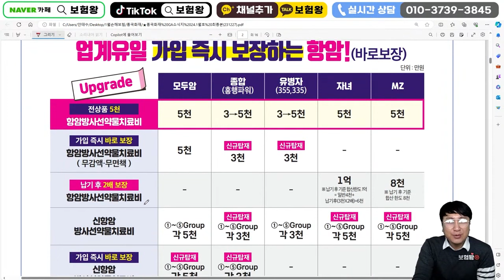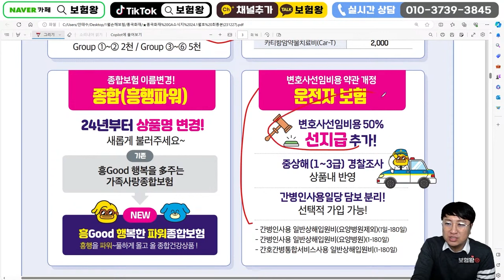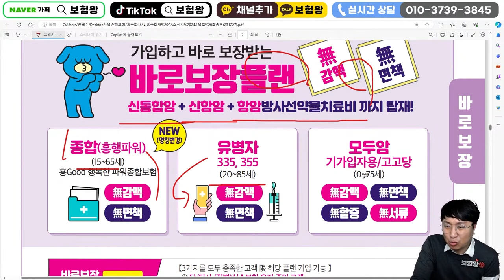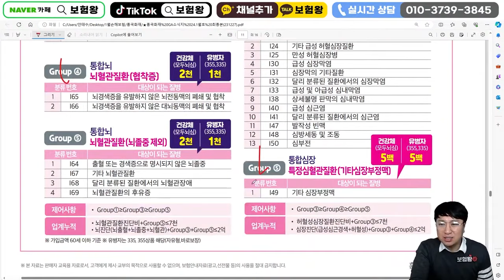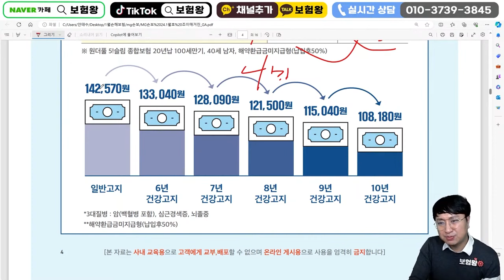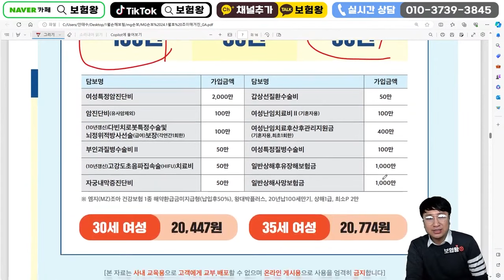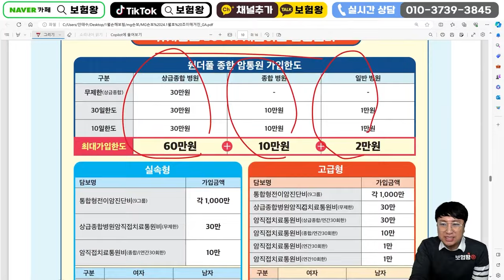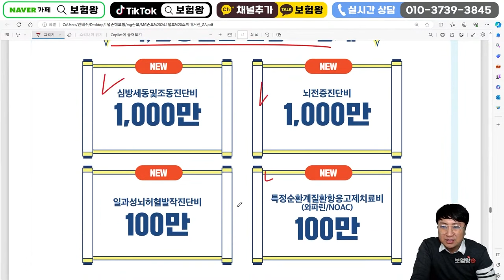★교육용★ 24년1월 흥국화재 신상품이슈안내!! f.질병수술비150+50 통합암2대질병 배타적사용권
안녕하세요~~

h사 건강보험 1월신상품이슈사항을 안내해드립니다

감사합니다

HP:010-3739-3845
카톡친구추가:r2an
카톡플러스친구:보험왕검색